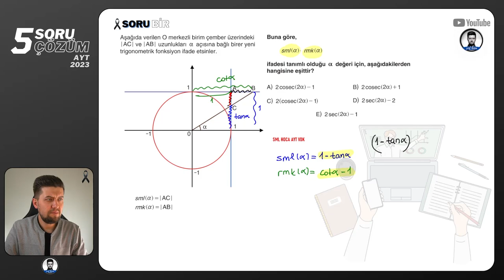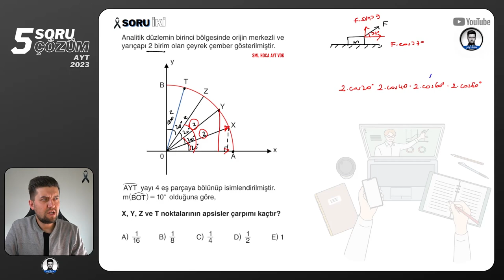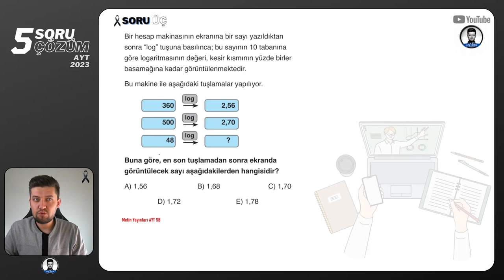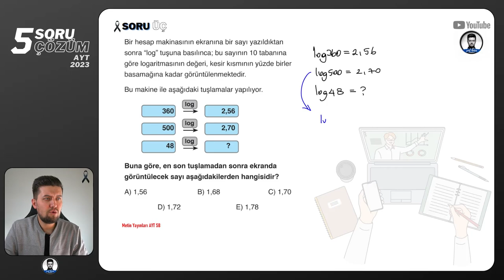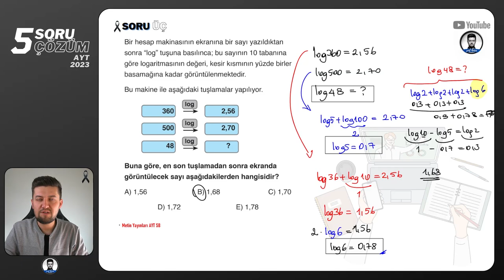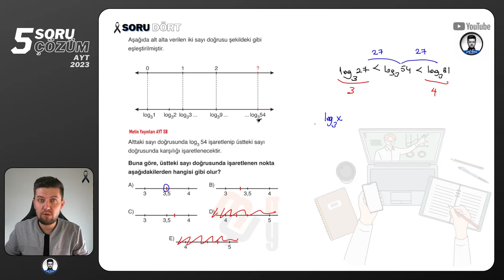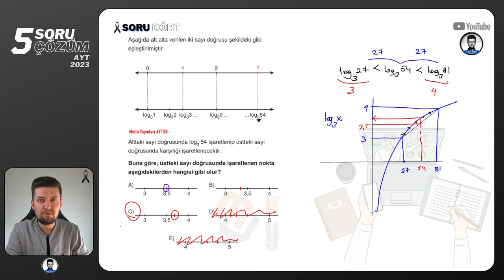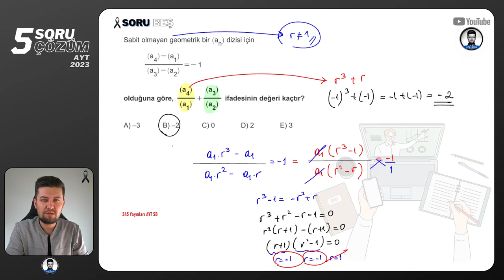5 SORU - 5 ÇÖZÜM | AYT Matematik | 02